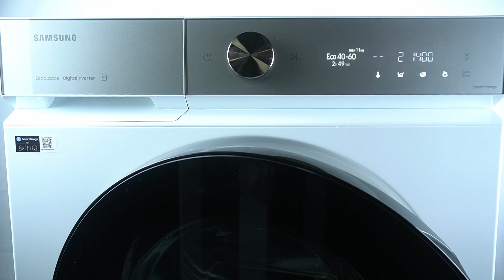Jak edytować programy w głównym menu pralki Samsung BESPOKE AI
Cześć! W dzisiejszym filmie na kanale HardReset.Info dowiesz się, jak edytować programy w głównym menu pralki Samsung BESPOKE AI.Jeśli ten film okazał się pomocny, zostaw łapkę w górę i subskrybuj nasz kanał!